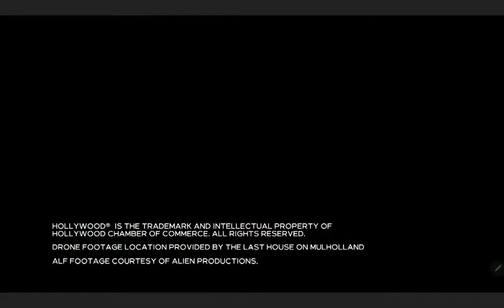Peacock Network Split Screen Credits (Sept. 27, 2022)#2 + Keshet Studios/Bad Apple/Universal Tel.